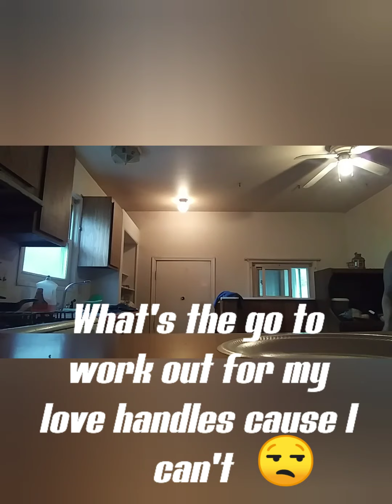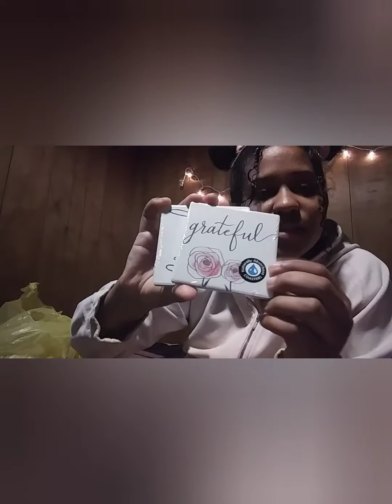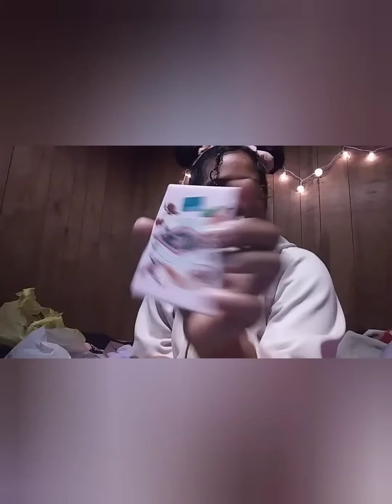GRWM|What I Got for My Apt So Far? & Announcement!